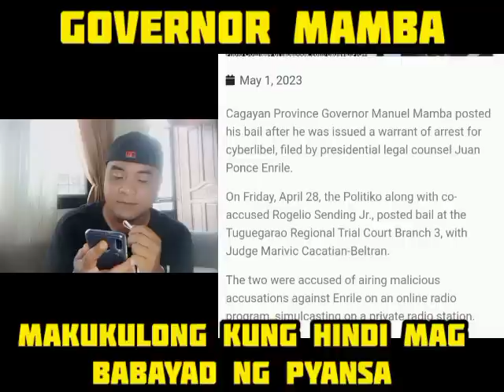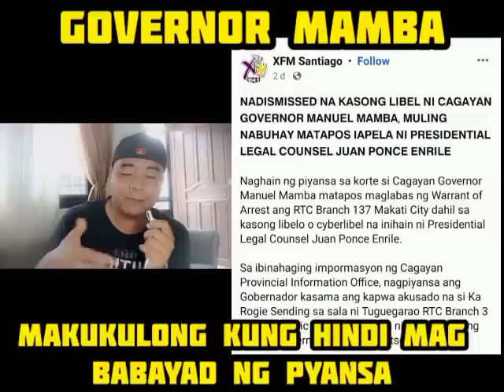GOV. MANUEL MAMBA, NAG PYANSA SA WARRANT OF ARREST NI ENRILE, CYBERLIBEL CASE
GOVERNOR MAMBA
UPDATE
UPDATE
UPDATE
CYBERLIBEL
BAIL
MAMBA VS ENRILE
BLACK SAND MAMBA
CAGAYAN